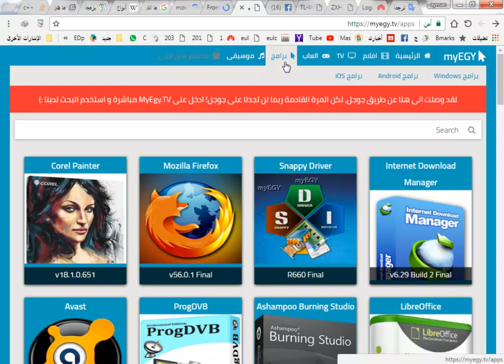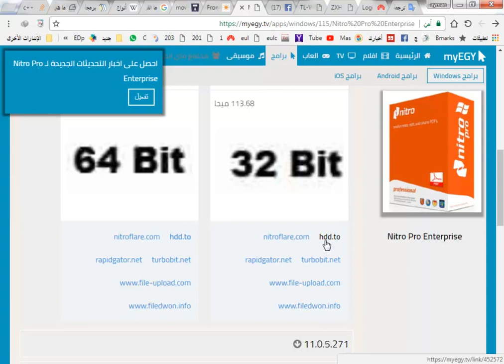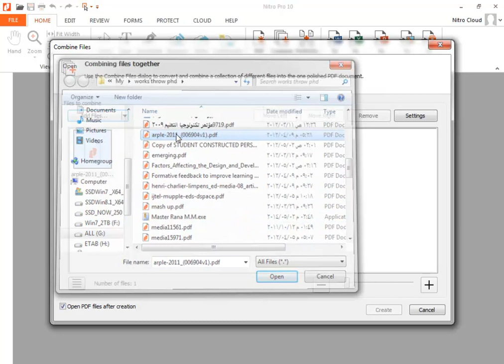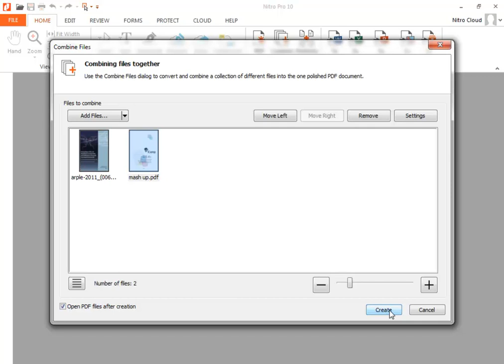الحلقة 87 كيفية دمج عدد من ملفات pdf باستخدام برنامج Nitro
استخدام برنامج Nitro لتجميع عدد من ملفات pdf كما يحدث في رسائل الدكتوراه والماجستير